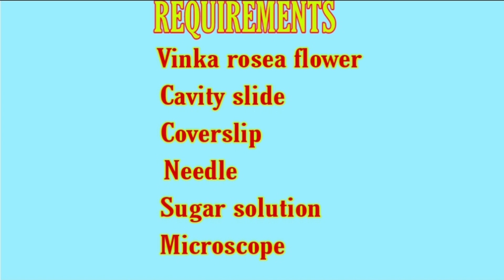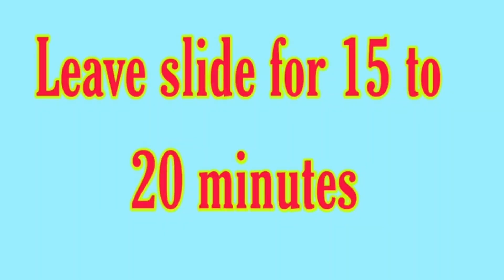Pollen germination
Pollen germination is important for practical exams...pollen tube emerge from one of the germ pore...